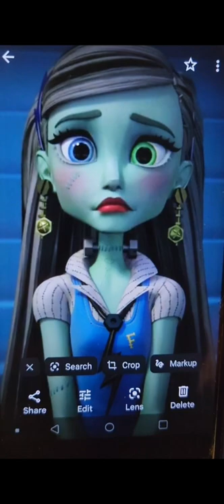I like showing the world my true talents. You would be blown away!